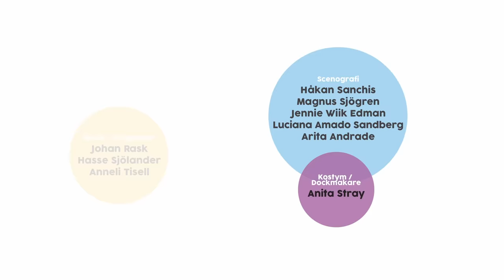Kom och lek med Klonk: Babblarna övar på Julvisan till Luciatåget:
I Babblarnas värld kan allting hända! De lever i en värld full av bus och skoj, de gillar att sjunga och leka, och att babbla och prata förstås!

Men Babblarna är också väldigt mycket mer än ett gäng skojiga sötnosar! Babblarnas värld är full av rolig och utvecklande språklek. Läs mer på